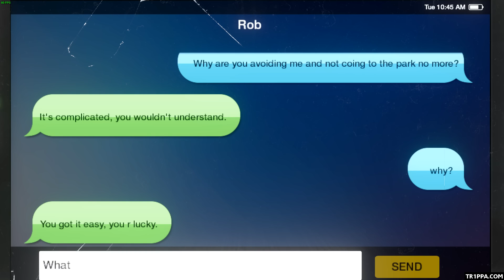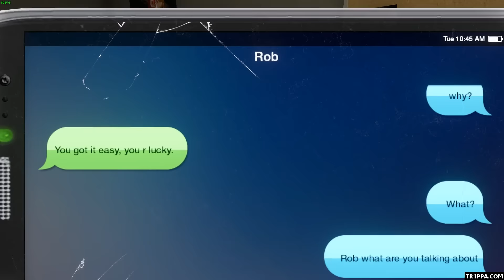We Are Chicago Gameplay - Part 3 - Walkthrough (No Commentary) (PC HD) (Steam Indie Game)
We Are Chicago - Gameplay Walkthrough. "We Are Chicago" video game for PC on Steam. We Are Chicago gameplay walkthrough will include the full game story, all levels, cutscenes, movies and ending of game. No Commentary.

You are harassed at school, your friends are avoiding you, and you need to make sure your sister is safe from the dangers that surround you. Explore the life of Aaron growing up on Chicago's south side as you find out who to trust and how to stay safe.

Let's Play - We Are Chicago - Gameplay PC 60fps 1080p English Steam
Game Genre: Adventure, Gang Simulation, Indie
Game Platform: Windows (PC), MAC OS X, SteamOS + Linux
Video Game Developer: Culture Shock Games LLC
Release Date: 9 February, 2017

"We Are Chicago" is based on in-depth first person interviews that are interwoven into the game's story. We have worked tirelessly to understand and accurately portray the nuances of the characters’ relationships and struggles.

In an effort to support the neighborhoods we feature in the game, half of the proceeds from We Are Chicago will support the All Stars Project of Chicago and Reclaim Our Kids, two non-profit groups who's mission is to help curb violence and provide positive and creative opportunities to people living on Chicago’s south and west side.

Above all, we hope that We Are Chicago will create a deeper understanding, motivate and inspire change, and cultivate a larger conversation surrounding the issues of violence and income disparity.

★We Are Chicago Gameplay Features★
- Powerful and moving narrative driven adventure game for PC.
- Experience a side of Chicago that you've never seen before.
- Make choices to help protect your family and keep your friends.
- Enjoy music from local artists that live and grew up on Chicago's south and west side.
- Journey through true life events gathered from members of the community.

My name's tr1ppa! Channel is all about gameplay walkthrough, playthrough, review, first impressions, let's play and all things video games! No commentary.